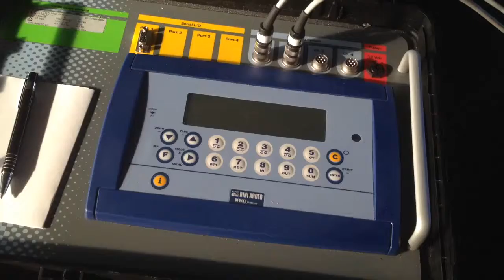video from iPhone de Antoine